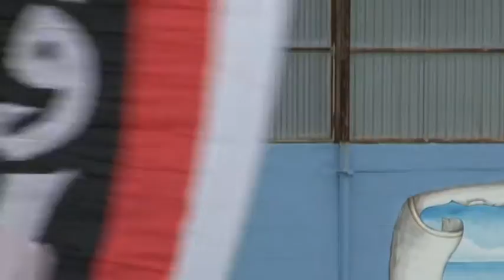Campitelli su Teramo e Amadio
Oggi torna a lavoro il Teramo di Lamberto Zauli dopo l’amichevole vinta domenica pomeriggio contro il Pineto. Si attende a ore l’incontro per il futuro di Stefano Amadio anche se il presidente Campitelli è sicuro della permanenza